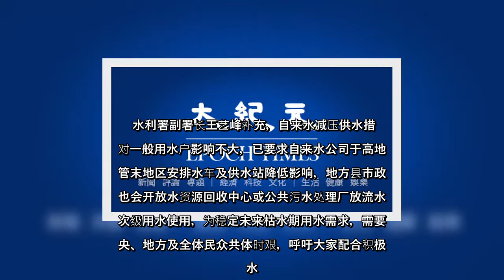✅ 经济部7日表示，据中央气象局预测，受反圣婴现象影响明年春雨恐偏少，为因应明年用水需求，桃园、新竹、苗栗及台中供水区水情灯号，将于14日起转为减压供水黄灯